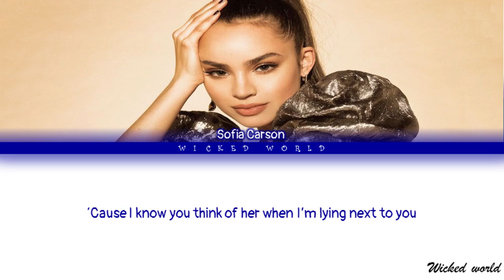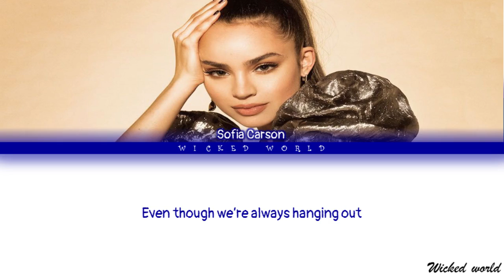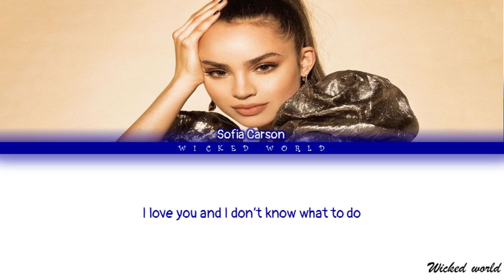I Luv U [Lyrics] - Sofia Carson, R3HAB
This video includes the color coded lyrics of the song I Luv U sung by Sofia Carson.

                    ∙∙·▫▫ᵒᴼᵒ▫ₒₒ▫ᵒᴼᵒ▫ₒₒ▫ᵒᴼᵒ ᴡɪᴄᴋᴇᴅᴡᴏʀʟᴅ ᵒᴼᵒ▫ₒₒ▫ᵒᴼᵒ▫ₒₒ▫ᵒᴼᵒ▫▫·∙∙

I own only the editing of the slides and the editing of the video. The audio was taken from the MV of "I Luv U" from Sofia Carson to make this video.